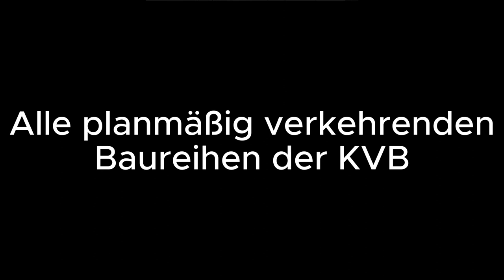KVB Köln Stadtbahn alle planmäßig eingesetzen Baureihen!! (Ausnahme B2000)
Ich habe mich lediglich auf die Baureihen beschränkt und bin nicht auf die verschiedenen Bauserien eingegangen